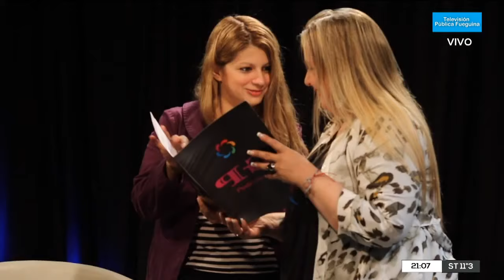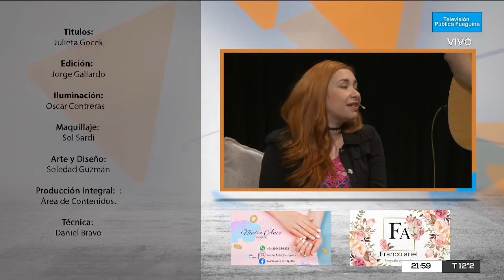60 MINUTOS - 07/02/2022